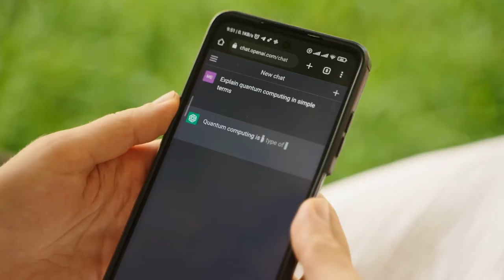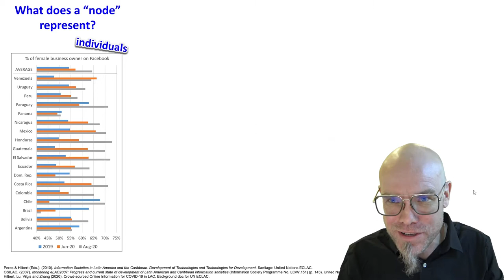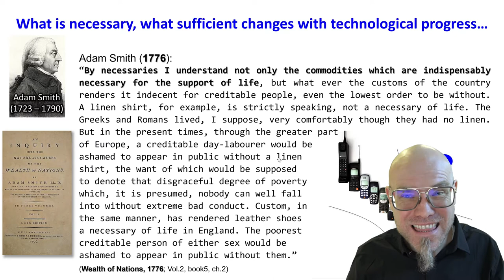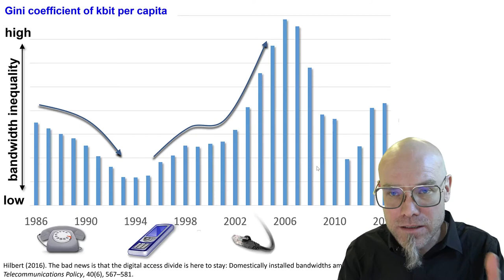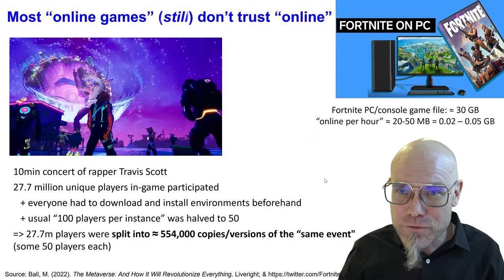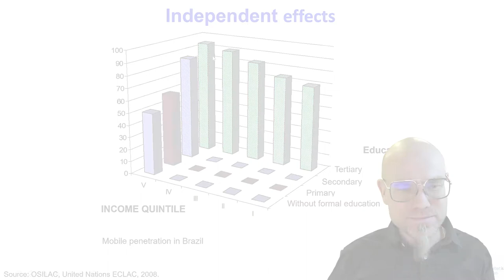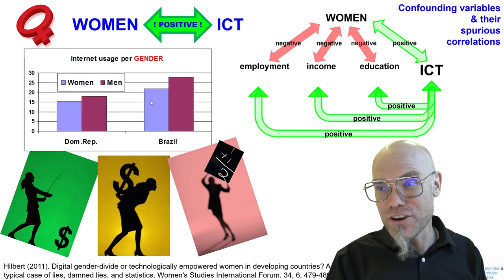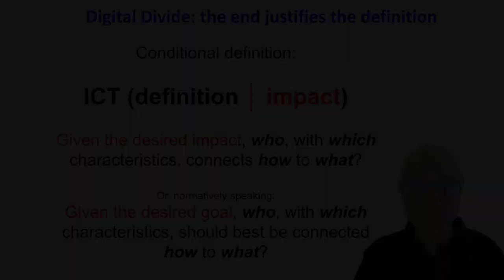DTSC: 9.5 What is the Digital Divide & why does it matter?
💡 About: Explore the intricate dynamics of the digital divide, a phenomenon deeply intertwined with technology diffusion and social networks. This deep dive uncovers how technology creates divides between the 'haves' and 'have-nots,' and how these gaps evolve with each technological advance. From the basics of bandwidth and device access to the nuanced aspects of social impact, this video provides a comprehensive understanding of the digital landscape's inequalities.

📚 Quick Lesson: Understanding the digital divide requires more than acknowledging technological access—it demands an awareness of how technology is integrated and utilized within diverse social contexts.